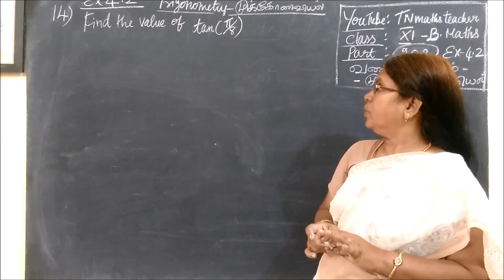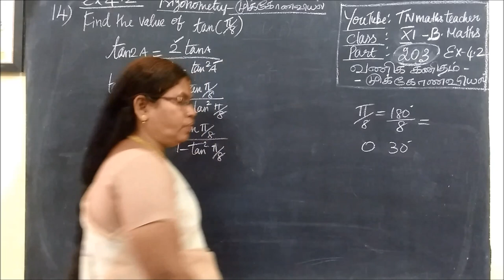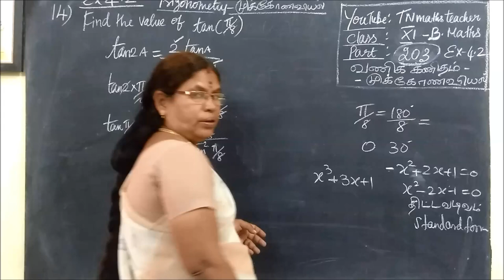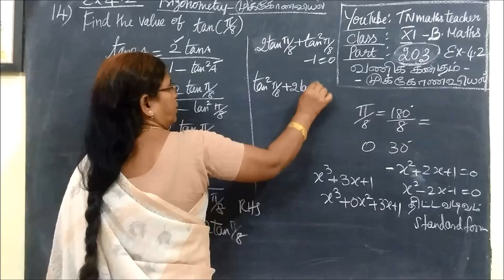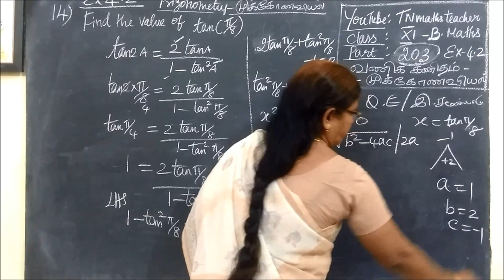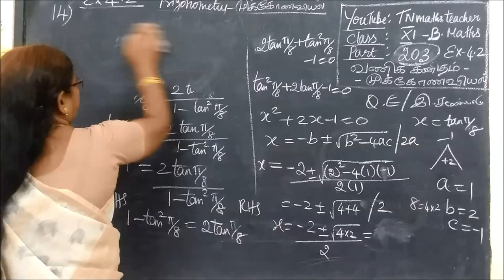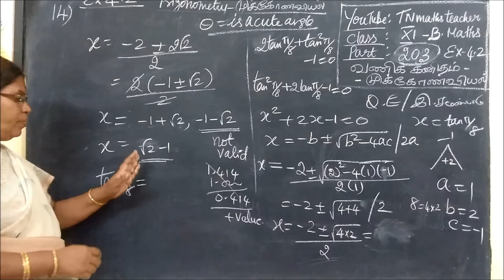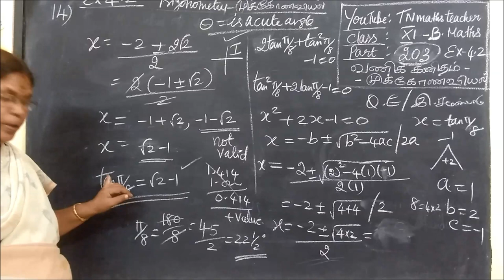11th B-Maths [Part-203] Ex-4.2-14 முக்கோணவியல் Trigonometry Gomathi dharmarajan